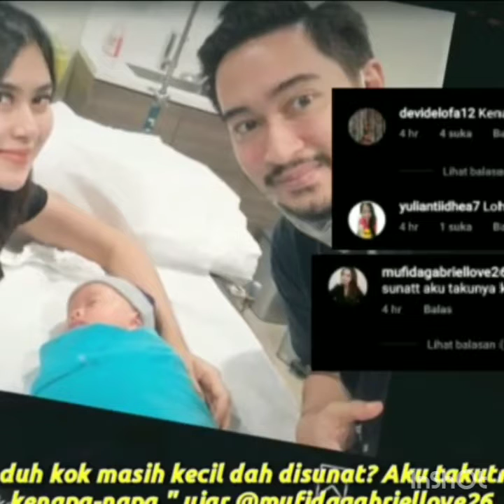anaknya syahnaz di sunat